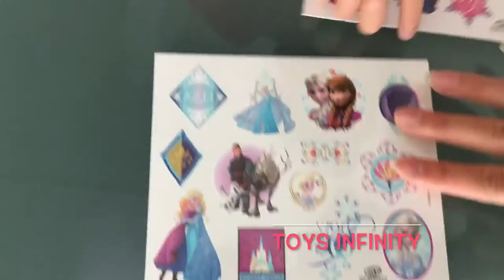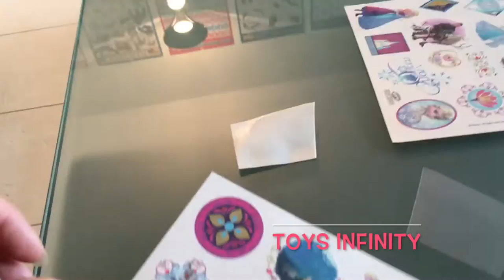Disney Frozen Temporary Tattoos, Elsa, Anna, Olaf Tattoo by TOYS INFINITY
Temporary Frozen Tattoos, Elsa and Anna Tattoo applied by TOYS INFINITY.

Frozen is one of our favourite movies so we decided to apply temporary tattoos with the characters from the movie like Elsa, Anna and Olaf. It turned out quite well =).